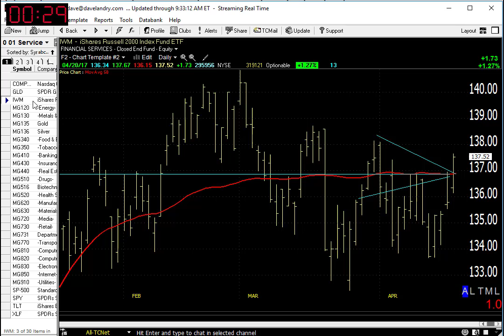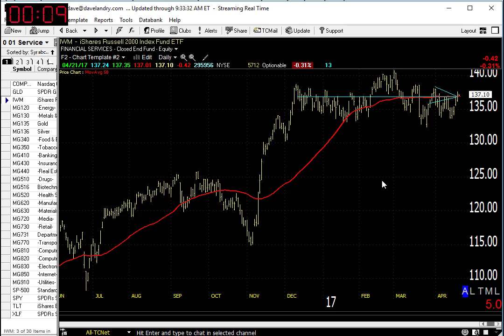04/21/17 Dave Landry's Market In A Minute-Market Improving But Continue To Do These 3 Things